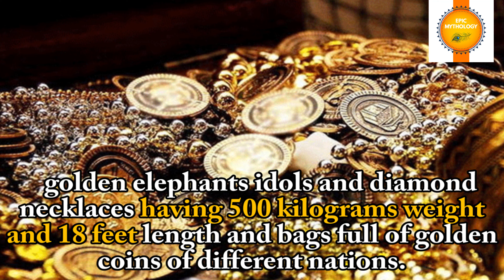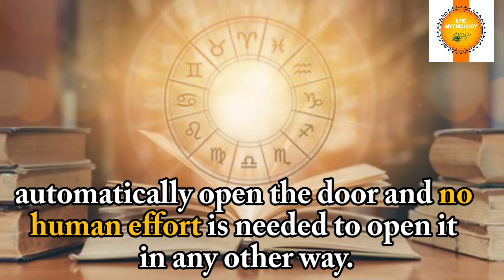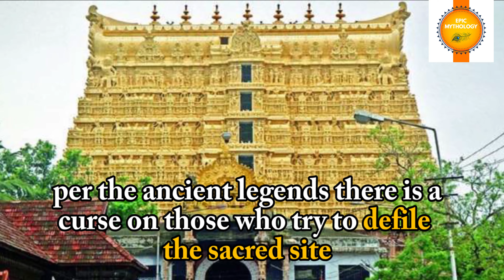The last door mystery behind of Padmanabhaswamy temple ? Facts about the scary, inaccessible chamber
Sree Padmanabhaswamy temple is a Hindu temple dedicated to Lord Vishnu located in Thiruvananthapuram, India. The shrine is currently run by a trust headed by the royal family of Travancore. The Maharajahs of Travancore are Cheras and descendants of the great saint Kulashekhara Alwar.

The Temple is a replica of the famous Sri Adikesavaperumal Temple at Thiruvattar. Sri Padmanabhaswamy Temple gave its name to Kerala’s state capital - Thiruvananthapuram. Among other things, the temple is famous for having a secret vault that no human can ever open easily. Let us now revisit the history of the temple and learn more about the mysterious door.